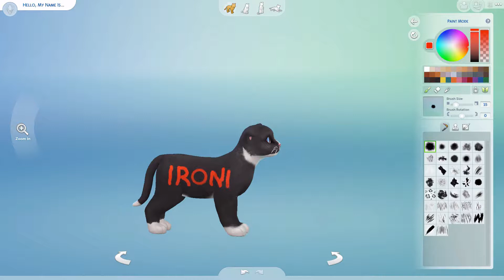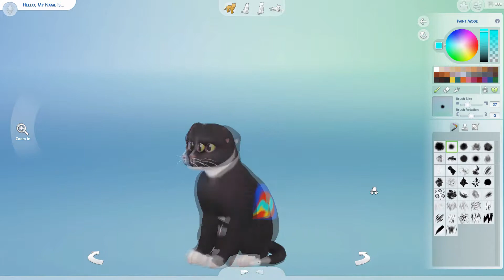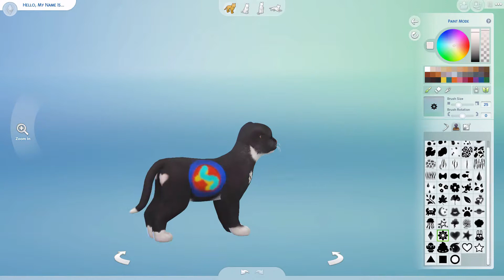Let's Play The Sims 4 Rags to Riches Cats and Dogs EP1